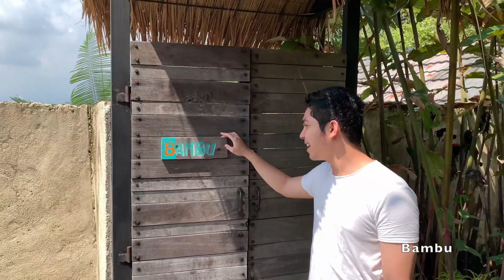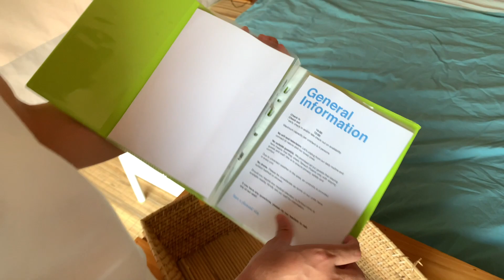22. REVIEW HOTEL Taneuh Polaris ( bambu Tent )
hallo Gank, Perkenalkan gue youda.
kali ini gue berkesempatan dalam Review Room Hotel terbaik di indonesia.
Semoga video Review Hotel ini bermanfaat untuk kalian yang ingin Staycations.
Oh iya Gank, jangan lupa kritik dan sarannya ya, supaya gue bisa lebih baik dan teliti lagi untuk upload video berikutnya.

thank you, sehat selalu ya kalian :)